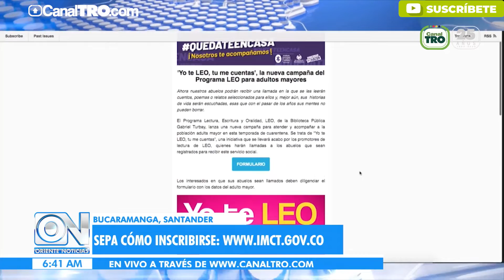Yo te leo, tú me cuentas iniciativa para abuelitos pk